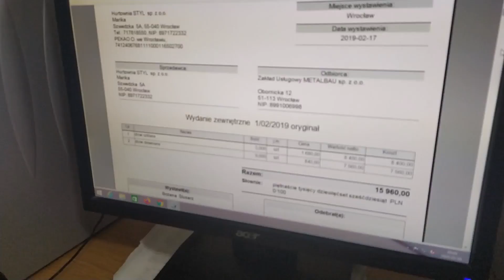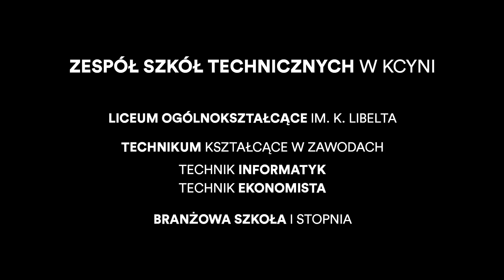Zespół Szkół Technicznych w Kcyni - Film Promocyjny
Pobierz podanie do ZST w Kcyni na:
Montaż i zdjęcia - Responsywne Strony Internetowe.